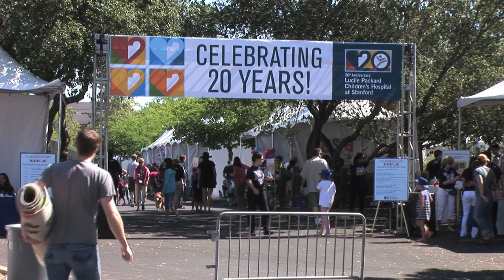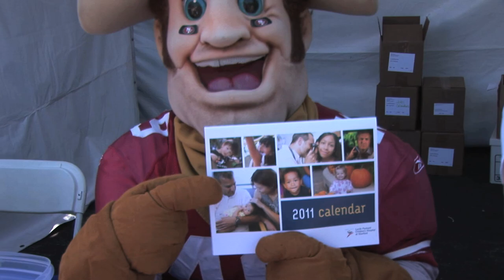Packard Children's 20th Anniversary - Sights & Sounds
Lucile Packard Children's Hospital celebrated their 20th anniversary in June 2011 with day filled with activities for the community.  This was a small sample of the day.